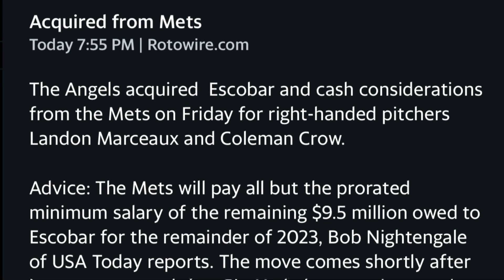Los Angeles Angels Trade For Eduardo Escobar Fantasy Baseball / MLB News